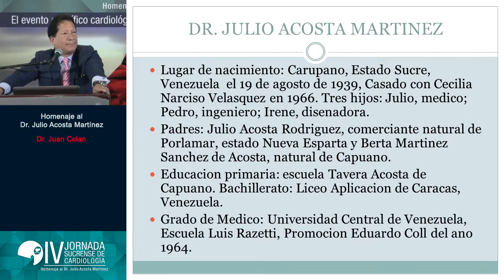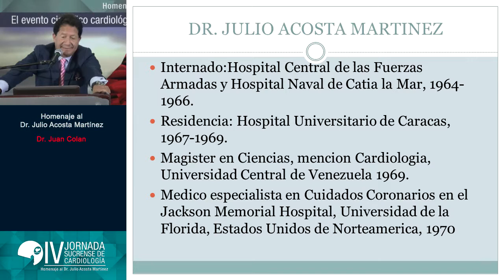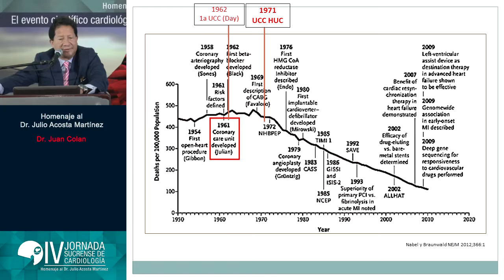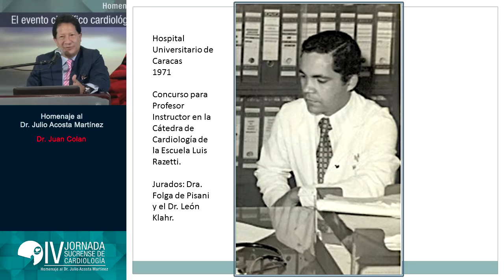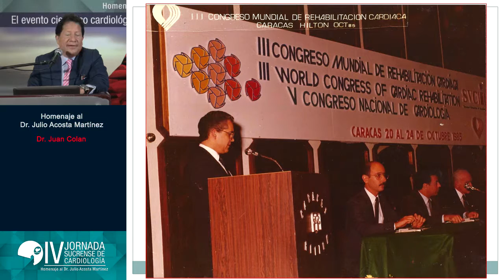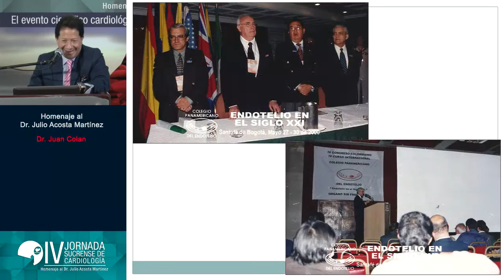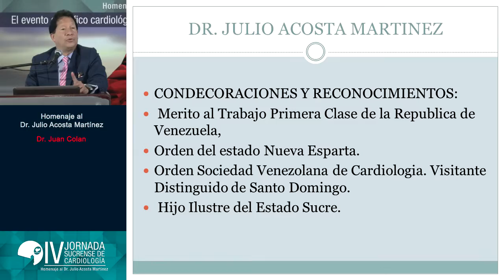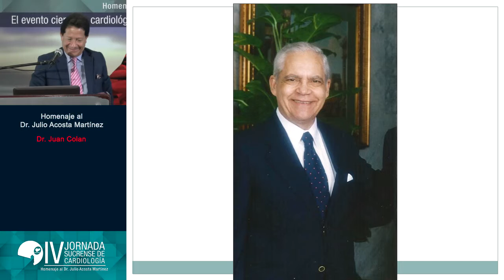20 - Homenaje al Dr. Julio Acosta Martínez - Dr. Juan Colan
IV Jornada Sucrense de Cardiología
 Homenaje al Dr. Julio Acosta Martínez
Dr. Juan Colan
Cumaná 18 de julio de 2015